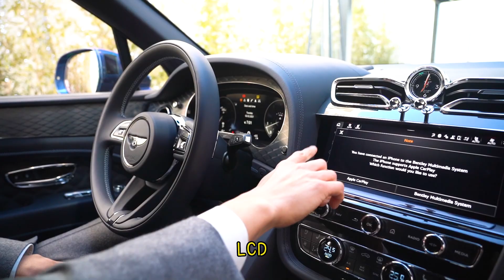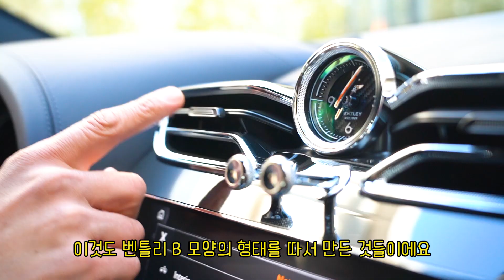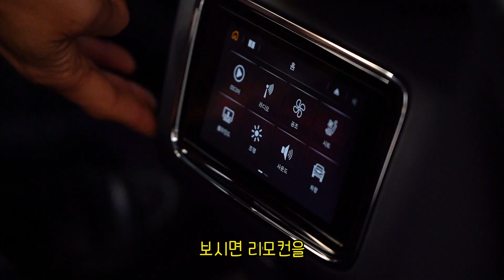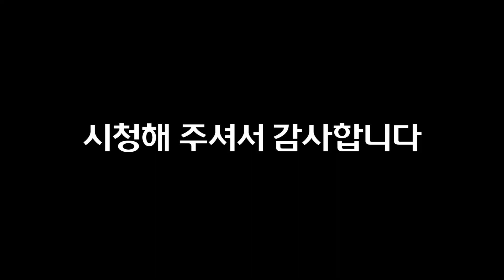4억 짜리 SUV!! 뉴 벤틀리 벤테이가 압구정에 등장!?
안녕하세요

저희 젠틀코리안이 압구정 안다즈 호텔 옥상에서 프라이빗하게 진행되는 뉴 벤테이가 행사에 초대받아서 다녀왔습니다.

요즘 시국 자극적이고 빠르게 소비되는 콘텐츠들 사이에서 묵묵히 자신의 자리를 지키고 있는 럭셔리 브랜드의 가치를 다시 한번 되새김질하는 자리였습니다.

앞으로 저희 젠틀코리안도 변하지 않는 멋진 콘텐츠로 여러분들께 소개해 드릴 수 있도록 노력하겠습니다.